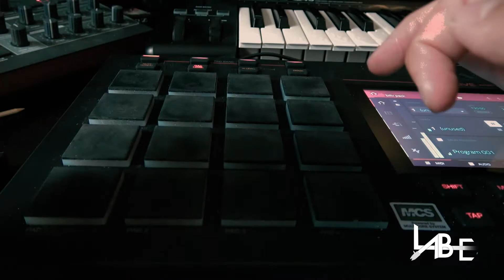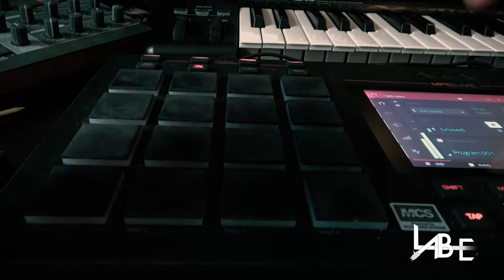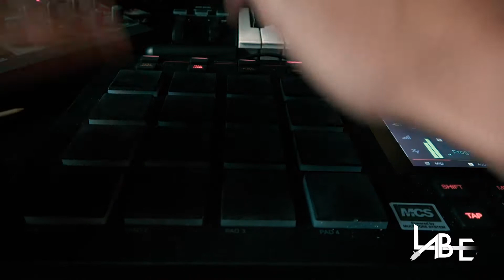Lab-E - Hardtek showcase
Just a short Hardtek set for you =)